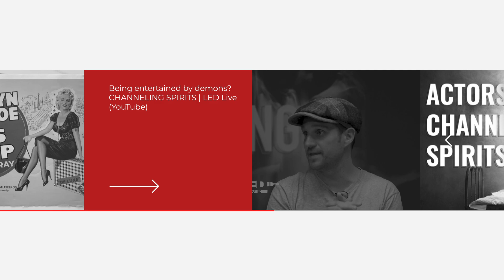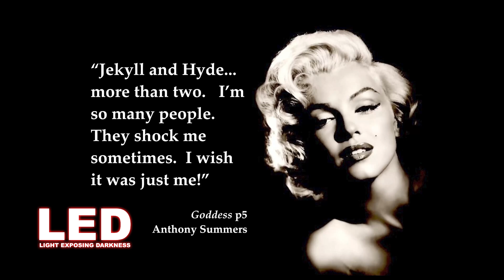Marilyn Monroe: Alter Ego or Demonic Possession? | LED Byte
Marilyn Monroe: Alter Ego or Demonic Possession? | Everyone knows Marilyn Monroe as America's most famous and adored actress, singer and model. Though the decades pass, Monroe maintains her fame, making herself known through to generations. Was she really that talented or was there a supernatural power behind her success?

This is the gear we use to make and produce our videos:
Lighting: Dracast Complex LED Light
Microphone: Blue Yeti Microphone
Point & Shoot: Sony DSC-RX100 V
Video stabilizer: Pilotfly PFT1 Gimbal
iPhone video stabilizer: Zhiyun Smooth-Q